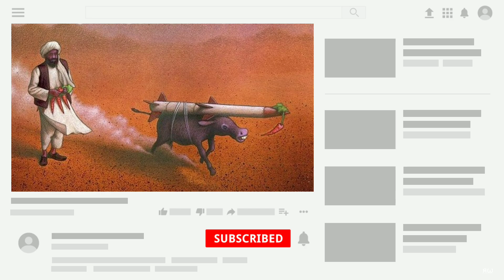That Shows Harsh Reality Of Our World | Motivational Pictures with Deep Meaning | todays sad reality